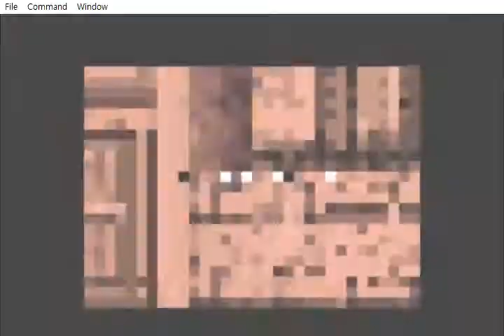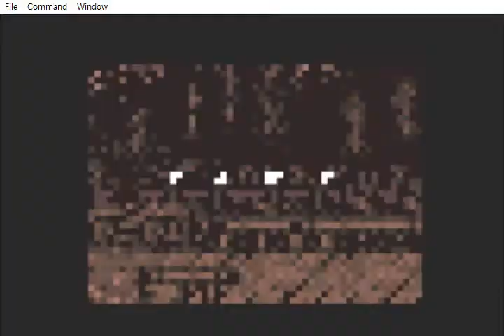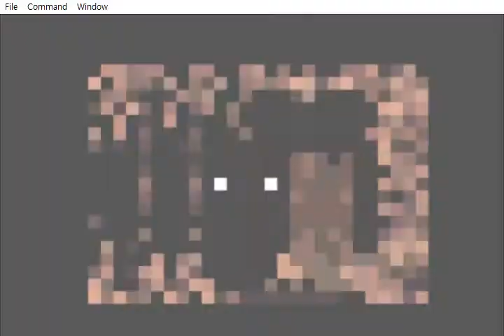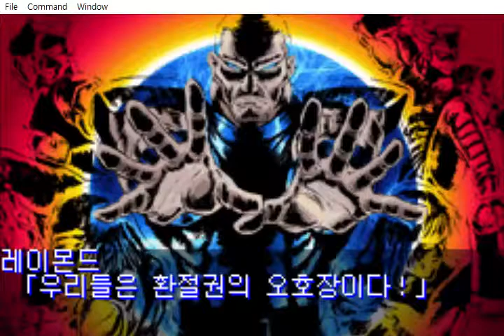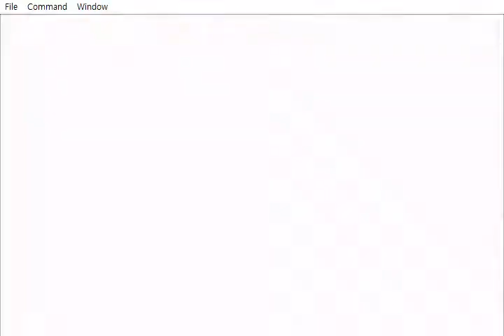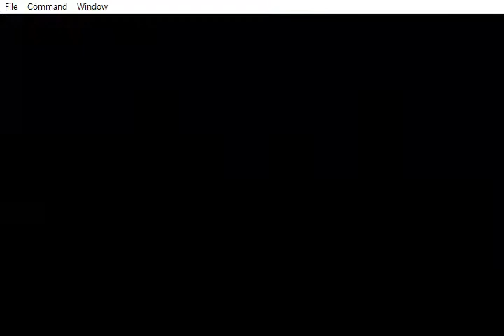GBA Double Dragon Advance LongPlay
GBA 액션게임 중 최고의 명작입니다.
더블 드래곤 시리즈 중에서도 최고!